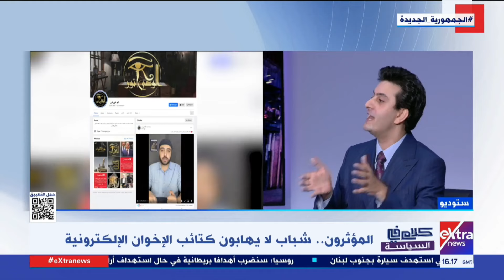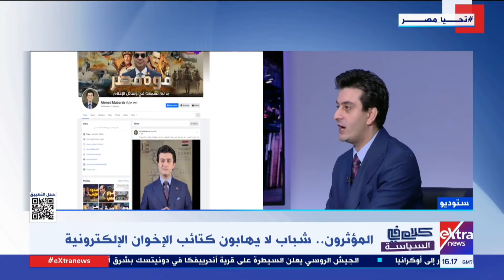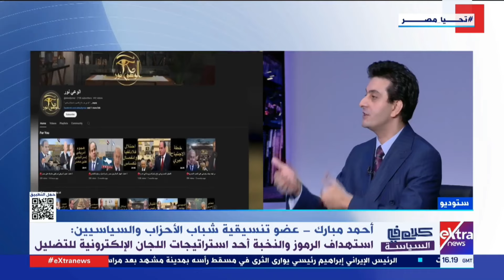أحمد مبارك عضو تنسيقية شباب الأحزاب: السوشيال ميديا تحولت من مكان للمناقشات إلى تزييف الوعي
كلام في السياسة| الإلحاح في الكذب.. أحمد مبارك عضو تنسيقية شباب الأحزاب والسياسيين: السوشيال ميديا تحولت من مكان للمناقشات إلى تزييف الوعي

23 مايو 2024